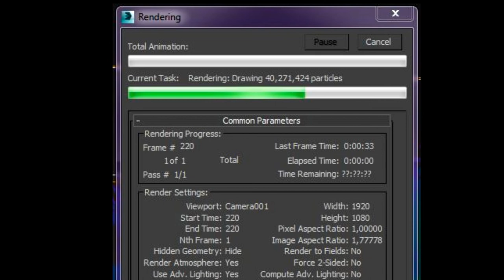Krakatoa II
Der Emitter von Krakatoa ist hier der "FumeFX Container"
Die Partikel von Krakatoa sind über MagmaFlow koloriert

Krakatoa und FumeFX wurden separat gerendert und
danach über Composite wieder zusammengefügt

Partikelpeak in Frame 220 : ça 40 Millionen

Frame Menge : 400
Bake Dateien : 4439
Bake Größe : 154 GigaByte

Track : Lost - Masseve